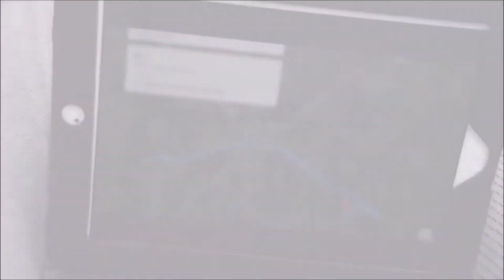Terre de Breizh : Révélation. L'acte 11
Sur les traces d'une légende